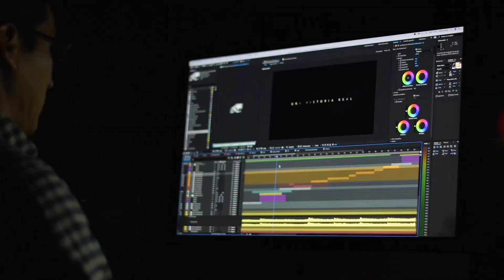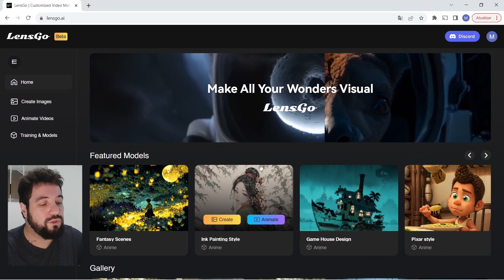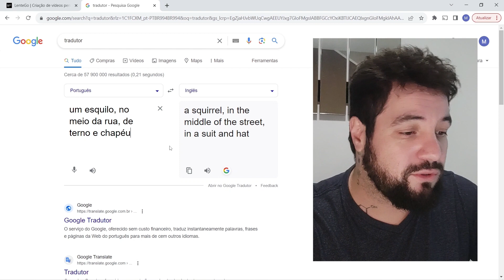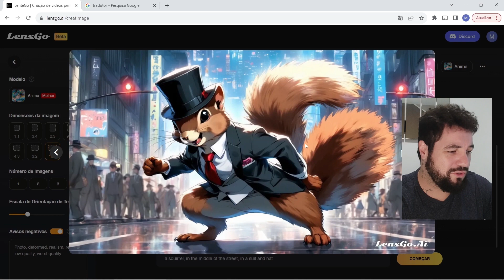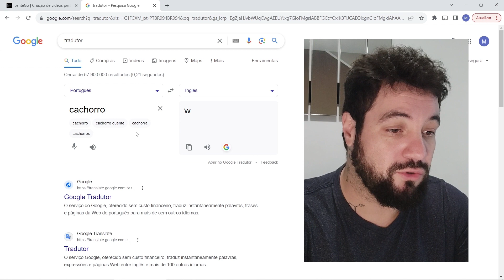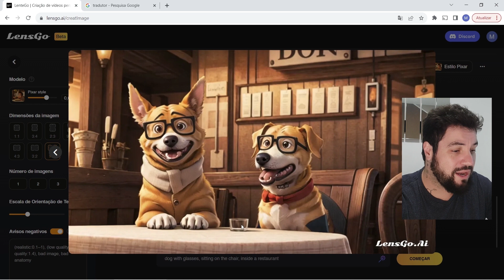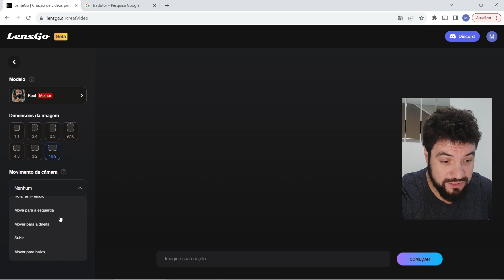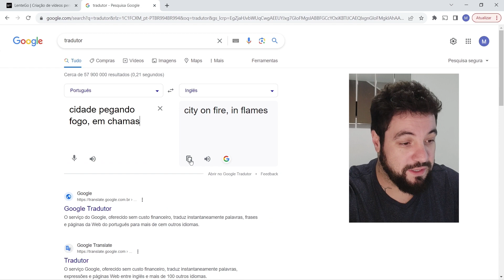GRÁTIS E ILIMITADA | NOVA Plataforma de Inteligência Artificial | IMAGEM E VÍDEO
Olá, galerinha!
Neste vídeo, irei mostrar para vocês uma nova plataforma de Inteligência Artificial, que é possível desenvolver imagens em alta qualidade e também criar vídeos através de comandos de prompts.

Você quer criar conteúdo para seu canal do Youtube? Tenho certeza que essa plataforma irá lhe auxiliar nessa questão!